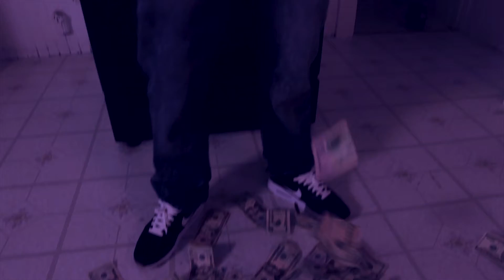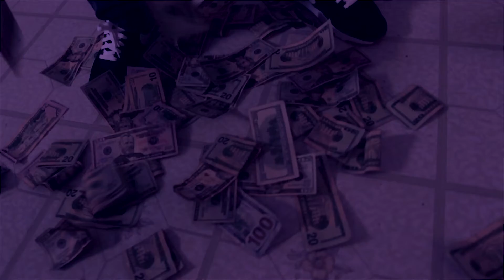Rook Thompson - Espn Freestyle "Directed by Bando Vision"